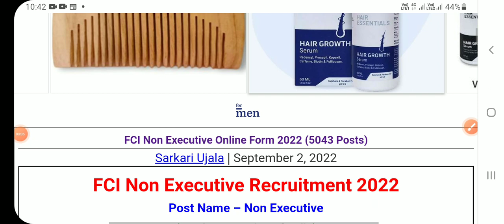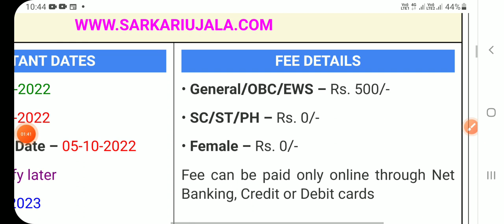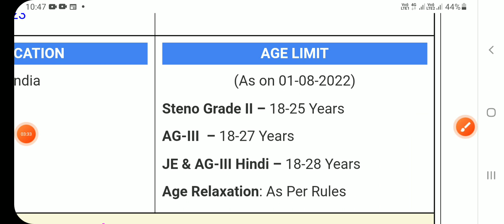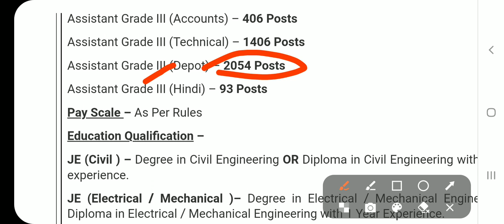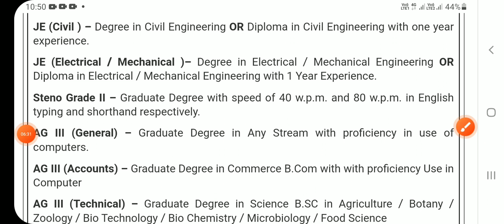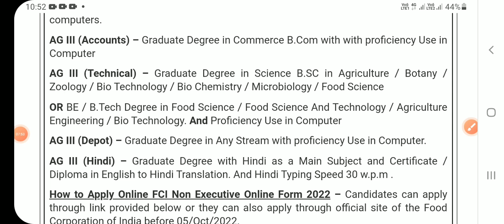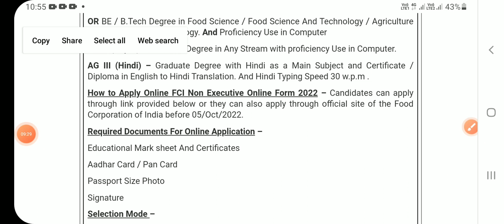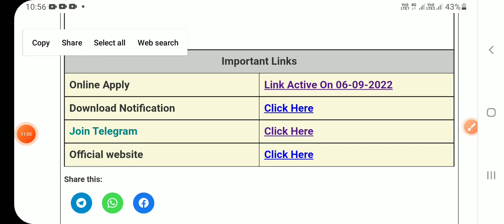FCI Non Excutive Recruitment 2022|Food Corporations of India नि साख्रि ओंखारदों।|@Easy Informative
Post Description – FCI Food Corporation of India is inviting online applications for Non Executive for 5043 posts. Interested people meet all the eligibility criteria, apply online.